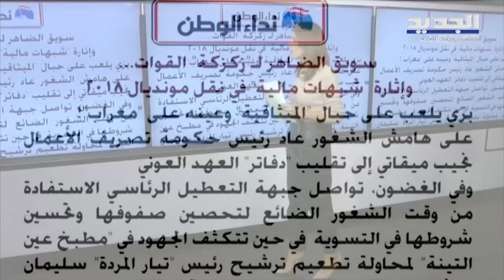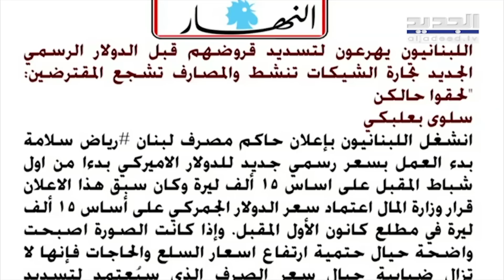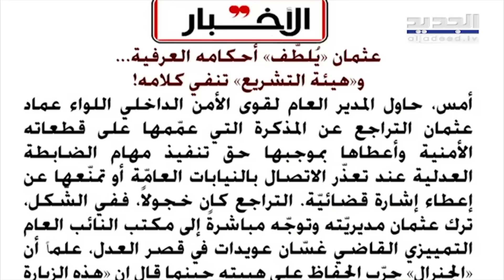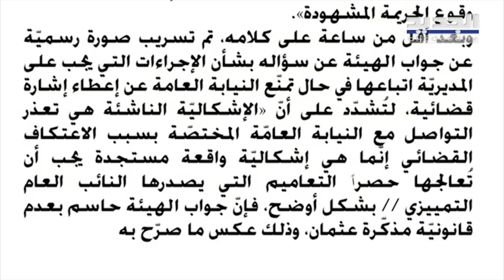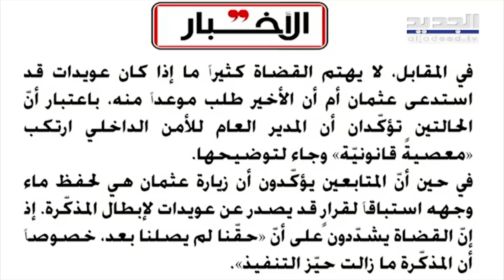رسائل مشفرة على خط عين التينة - معراب .. وصحيفة : هذا ما يريده نبيه بري من سمير جعجع !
تناولت صحف اليوم الملف الرئاسي.. فنقلت صحفة نداء الوطن عن مصادرها ان عين رئيس مجلس النواب نبيه بري تتجه صوب رئيس حـ ز ب القوات اللبنانية سمير جعجع .. حيث يسعى الى استدراجه لخوض لعبة تؤدي الى ايصال رئيس تيار المرده سليمان فرنجية الى سدة الرئاسة ..